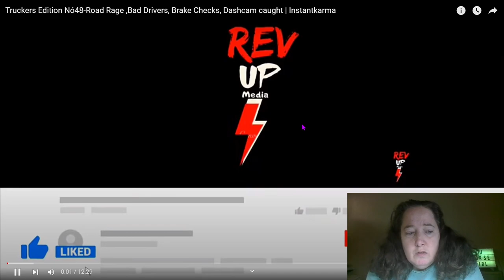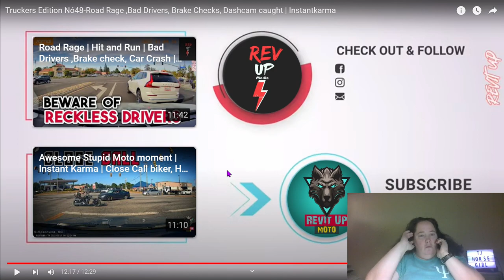Trucker Dash Cam 6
Here is number 6 in my trucker reactions. Thanks to everyone who has viewed, liked and/or commented on these videos. These are my most popular uploads.